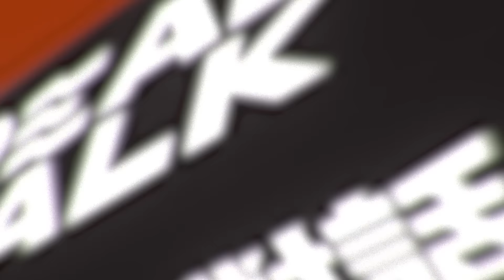徐巧芯大姑等4人 涉詐欺案遭起訴/于北辰王義川紛預測 杜秉澄等人不甘受辱將爆料?/好戲上演?王義川:立院將休會 徐巧芯沒保護傘了|廖筱君 REAL TALK真實對話_20240719